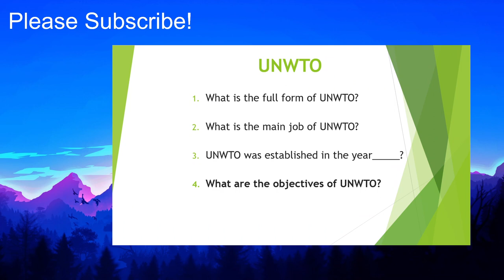UNWTO | Tourism Organizations| Tourism Notes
Welcome to our latest video on UNWTO's role in promoting responsible and sustainable tourism. In this video, we will explore the work of the United Nations World Tourism Organization (UNWTO) in promoting sustainable tourism practices among tour operators and travel agents. We will also discuss the importance of the Global Code of Ethics for Tourism in ensuring that the tourism industry operates in a responsible and sustainable manner. Join us as we delve into the work of UNWTO and learn how tour operators and travel agents can play their part in promoting responsible and sustainable tourism. Keywords: UNWTO, Tour operator, Travel agents, Responsible tourism, Sustainable tourism, Global Code of Ethics for Tourism.